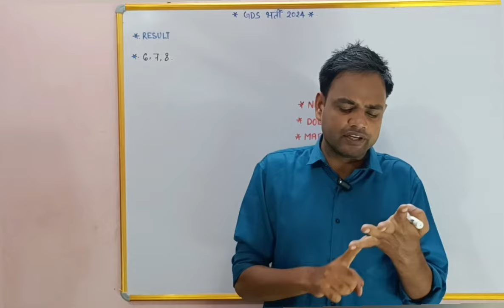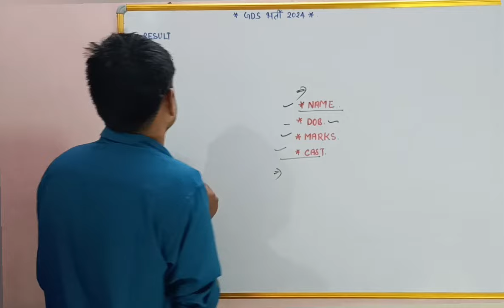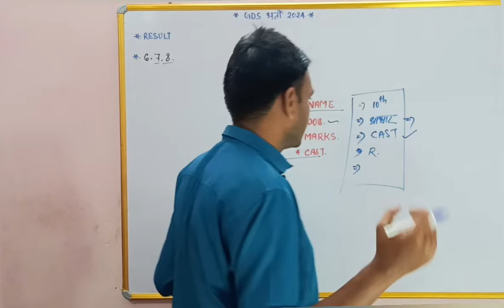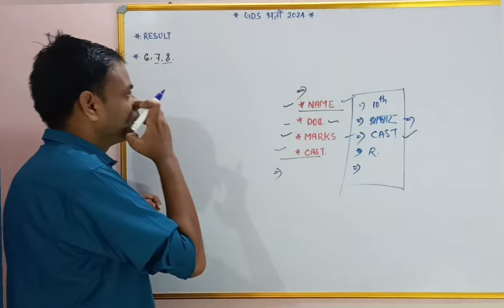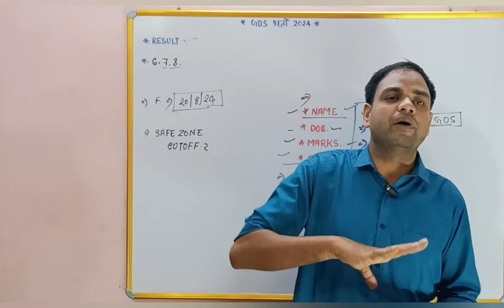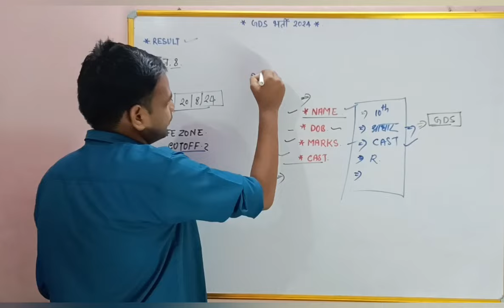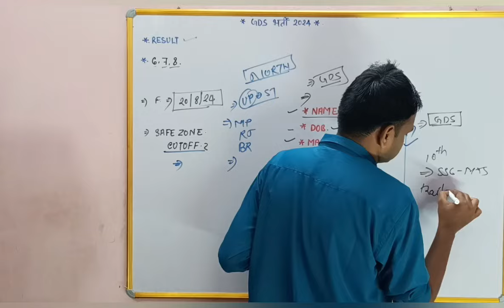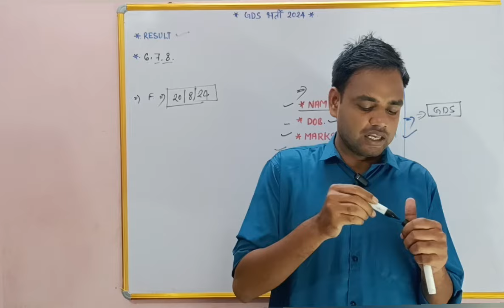GDS First List Result 2024 | GDS Cutoff 2024 | GDS Edit Correction 2024 | Post Office Gds Vacancy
उम्मीद करता हूं कि वीडियो पसंद आया होगा | Dosto अगर आप Railway, SSC, Bank या अन्य किसी State Level Exam की तयारी कर रहे है तो आप मेरे चैनल को जरूर सब्सक्राइब करें लीजिए गा मैं औरBail icon को दबा दीजिये

You can search on Telegram:- Janmejay Classes

Promotion:- Books/Application/Website Etc.

      janmejay classes

gds first list cutoff 2024
janmejay classes